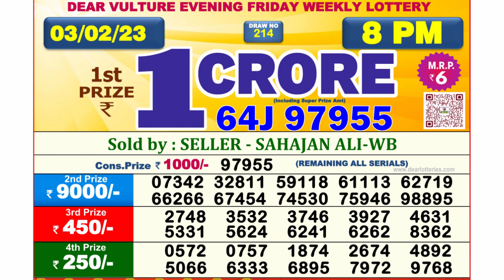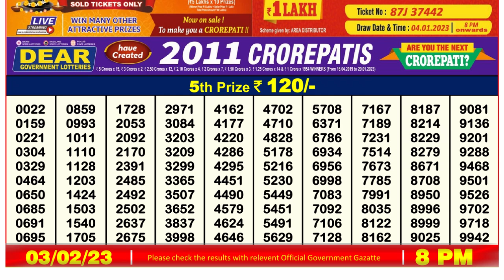🔴 Lottery Sambad Live 08:00pm 03/02/2023 Evening Nagaland State Dear Lottery Result Pdf Download